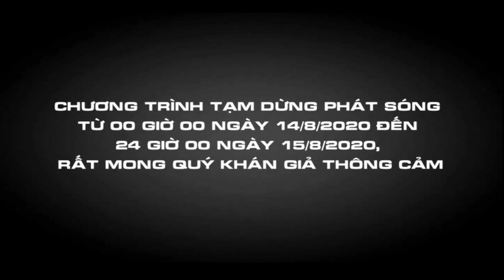V FPT Play 20200815 004511 ĐÃ UP